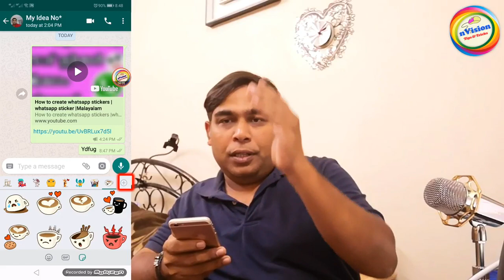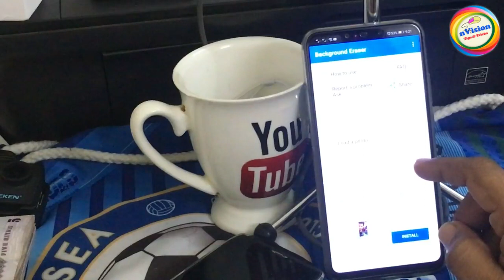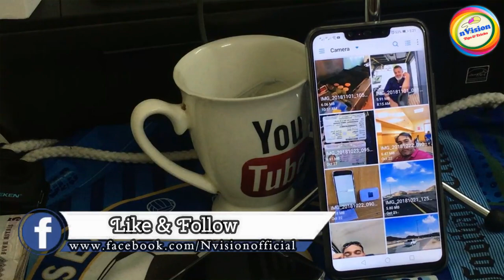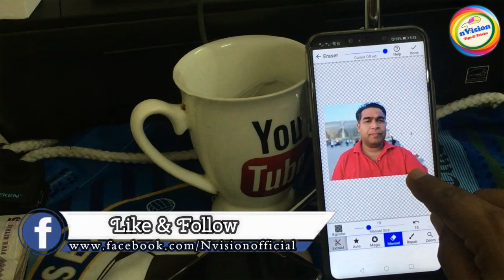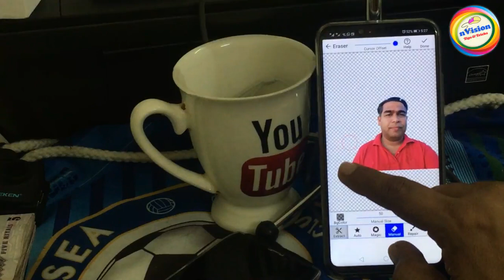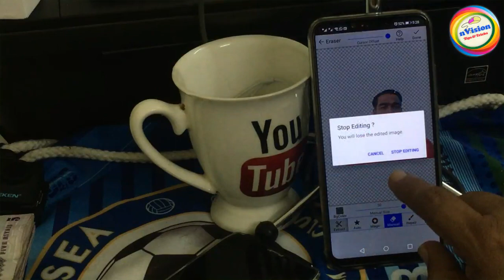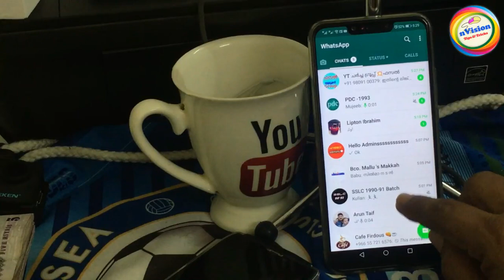How to create whatsapp stickers |whatsapp sticker |Malayalam